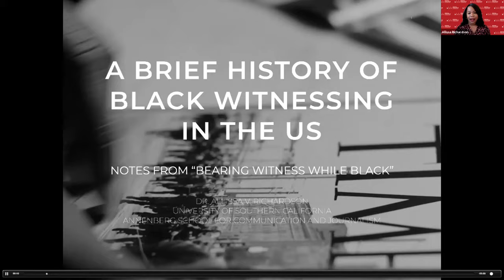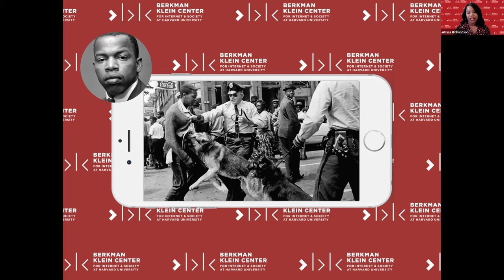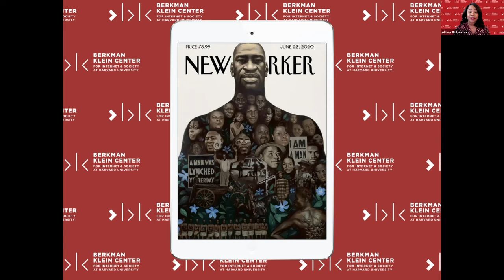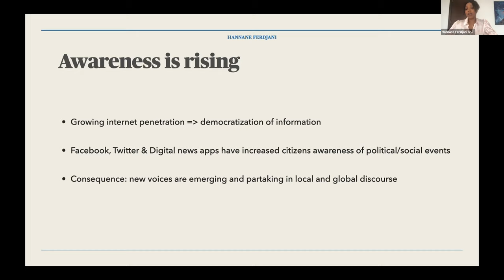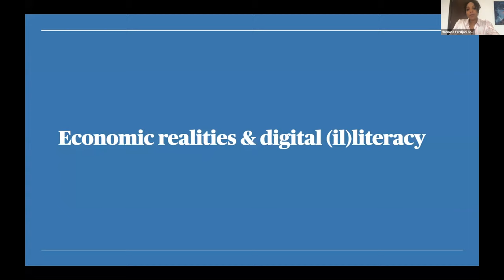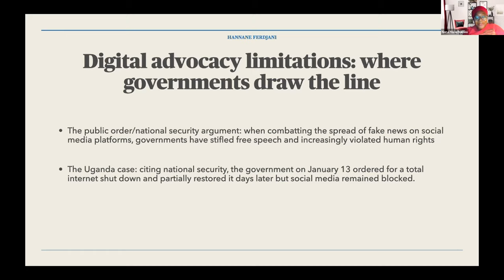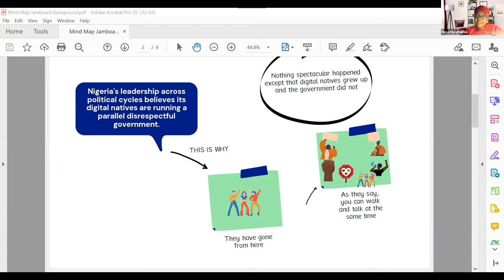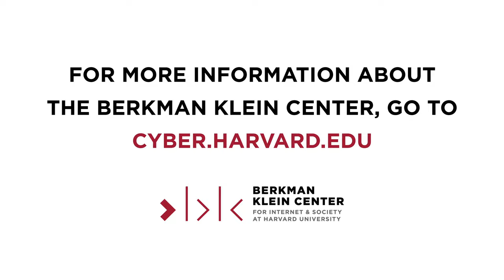Digital Witnesses: The Power of Looking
Hannane Ferdjani, Nana Mgbechikwere Nwachukwu, and Dr. Allissa Richardson explore how young Black people around the world are utilizing tech tools to track and circumvent oppressive policies by repressive governments. The conversation includes how Black people of Nigeria, Uganda, and the United States are leveraging social media platforms such as YouTube, Twitter, Facebook, and Clubhouse for artistic expressions on political and social issues in their countries. The panel also considers how young digital activists highlight the importance and place of the digital civic space to rights and freedoms offline. Finally, the discussion will address some of the limitations of digital tools in holding repressive governments and institutional bodies accountable. This event was moderated by Ellery Roberts Biddle.

Learn more about the Berkman Klein Center for Internet & Society at cyber.harvard.edu